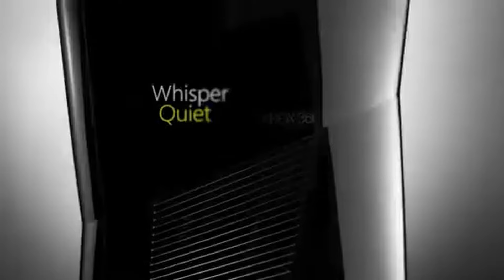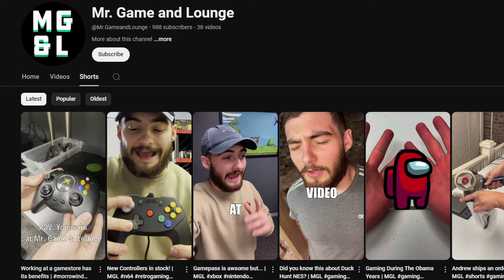My PROBLEM With 'Game Collecting'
The title says the problem with game colecting, but it's more just my problem with the hobby lol.